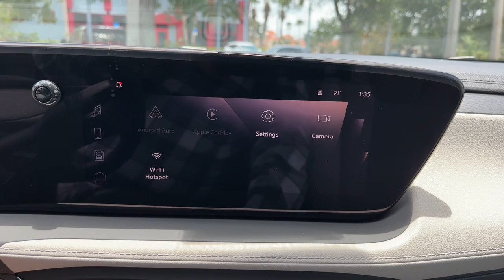2024 Buick Encore_GX Preferred FL Fort Pierce, Port Saint Lucie, Stuart, Sebastian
New 2024 Buick Encore_GX Preferred available at Linus Buick GMC Cadillac located in 1401 US Highway 1, Vero Beach, FL, 32960. Servicing the Fort Pierce, Port Saint Lucie, Stuart, Sebastian area.